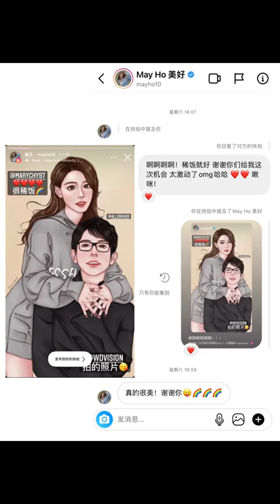#01 procreate绘画 绘画过程 漫改风 半厚涂 ipad画画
谁能想过我第一单漫改风接的是网红KOL mayho allenkhor

记录这一刻的快乐瞬间 我做梦也不敢这么想
看过很多画手给网红画图的
还真没看过网红会自动要求买画的！

每一次互动心情都很激动 谢谢给我这次机会
成品a伦哥mayho姐稀饭就好！

关注很久的kol 不卖关子 不做作
作为小小迷妹的我 可真是太喜欢了！

漫改风半厚涂非写实 ⚠️
要求原图还原度百分百的请绕道
人物主观美化似是而非这才是绘画存在的艺术！